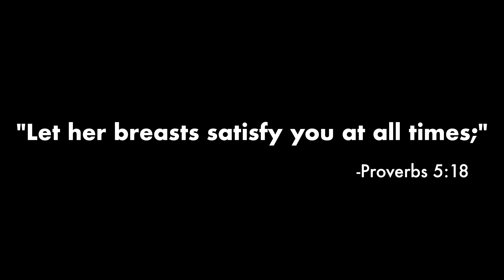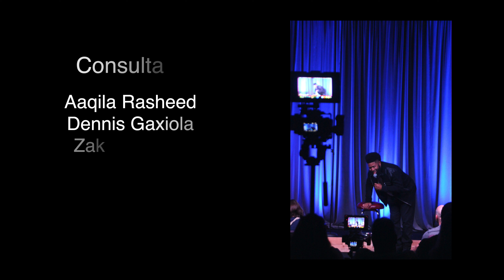7 Jokes I Couldn't Tell at Church | Jason Earls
Known for his energetic and insightful family brand of comedy primarily in the church/christian context, Jason Earls takes on adult themes as he exposes the pharisaic thinking he's battled with most of his life. For years he's written material he's wanted to perform, but didn't because a population of church folks have made it seem these themes should be left alone. Well...Jason didn't leave them alone! He put some of these jokes into a package called 7 Jokes I Couldn't tell at church. You'll laugh, and maybe even be inspired. It's clean enough for you mom, but too adult for your kids.